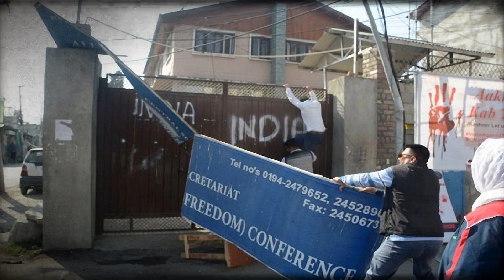Confiscation Of Kashmiris Properties | URDU